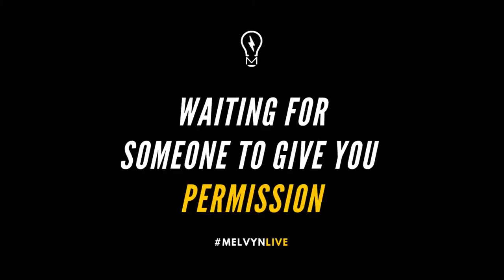Kids Special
"Can they simply sell their toys downstairs?"

That was my friend's response.

I told him I gave my kids the experience of selling their toys near the market where we live.

In Singapore, too many of us have the mentality that to do something, we need to:

🔹 Ask for permission
🔹 Get a permit
🔹 Obtain a certification

Hi! I'm video evangelist, strategy consultant, and dad in Singapore.